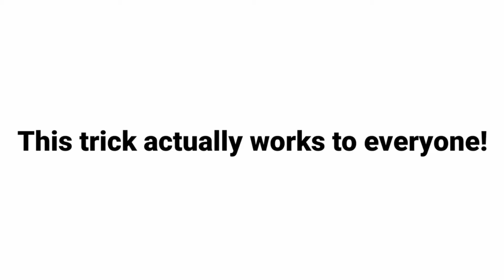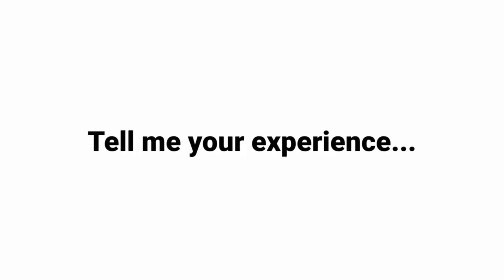This WILL MAKE you FALL ASLEEP in just 10 SECONDS!😴💤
Video Title: This WILL MAKE you FALL ASLEEP in just 10 SECONDS!😴💤

Thanks!😊